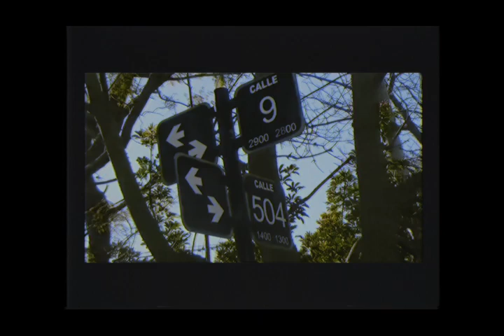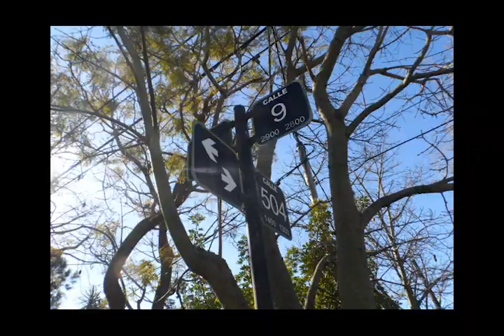Flaco Braian & Matias Cabrera - El estilo que pega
"El estilo que pega"
Instrumental por Flaco Braian.
Letra por Matias Cabrera y Flaco Braian
Grabación mezcla y master por Deivid Simonini.
Realizado por Prototipo.

Villa Castells, Tolosa.
La Plata 2018.